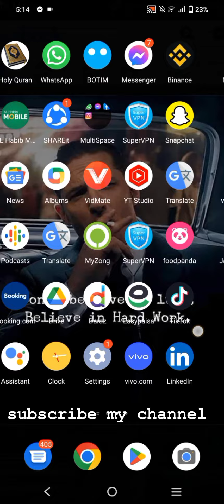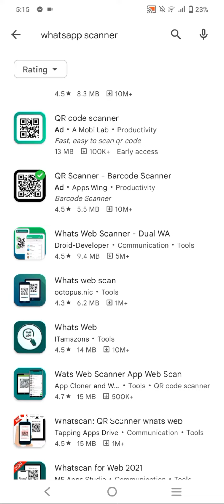Run two WhatsApp on one number||ایک نمبر پر دو واٹس اپ چلائیں.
run two whatsapp on one number
1 nbr pr 2 whatsapp chalainy
Arslan engineer